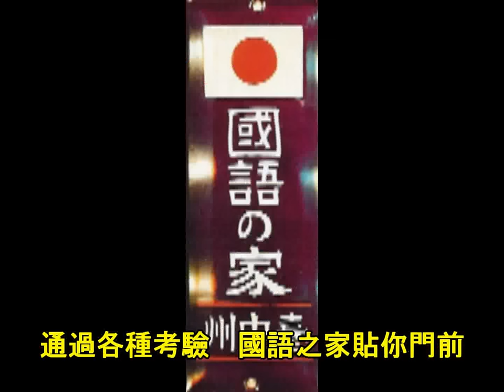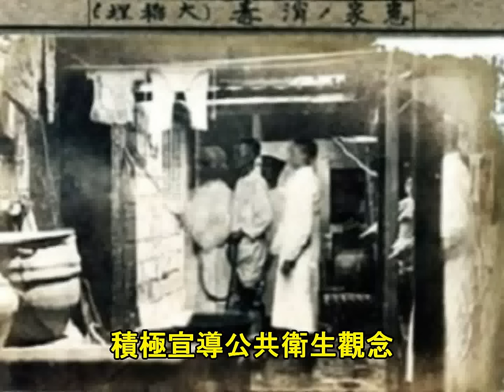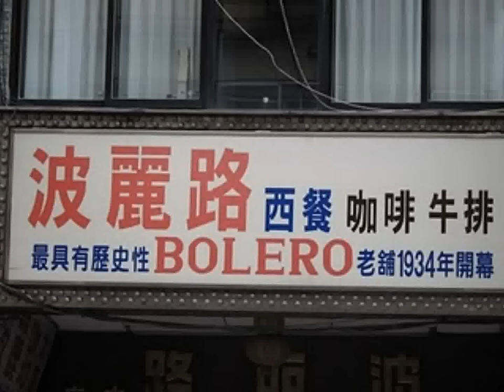日治時代之歌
重YAHOO分享滴
歌曲:蕭靜騰/王妃
詞:李宗憲
演唱:神秘老師